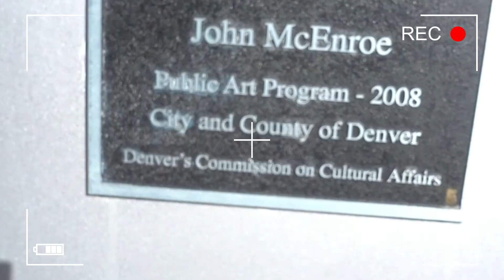Vlogging Denver CO, 2020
This was filmed right before covid, wear a mask and wash your hands if you need more information about coved and how you can help please check out the links below.